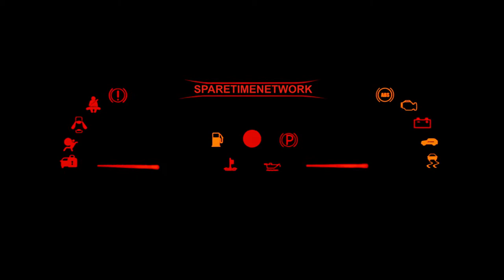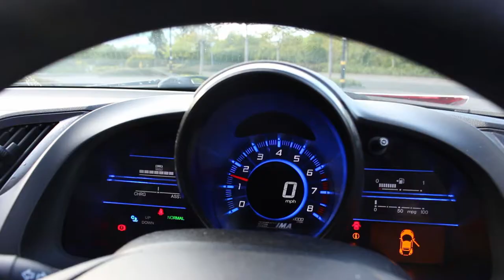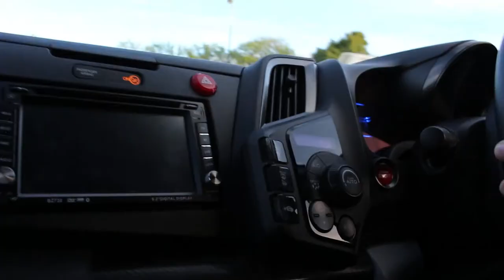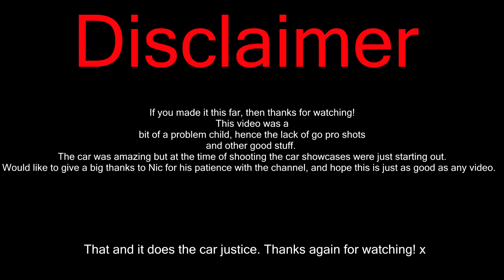Modified Honda CRZ Showcase!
► Finally got around to getting this one up, initial rolling shots were taken a while ago with the old camera, so excuse any hitches or issues there. But here it is! Big thanks to Nic for taking the time with us!